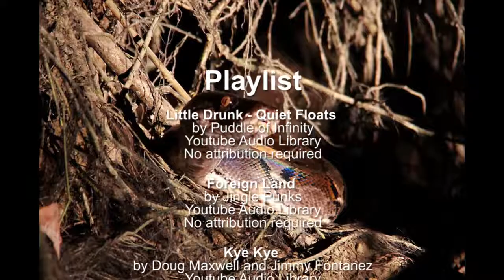Sukau, Malaysia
In February 2014 Cristina and I visited Sukau Malaysia and moved into the Greenview Bed & Breakfast on the bank of the Kinatabangan River.

Kye Kye
by Doug Maxwell and Jimmy Fontanez